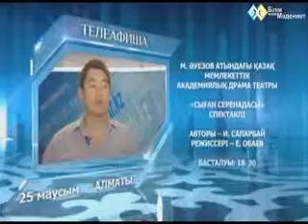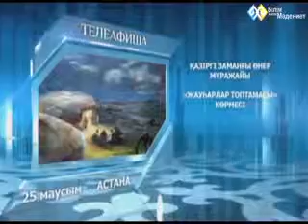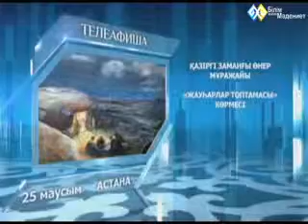"Телеафиша" - 25.06.2014 (0135)